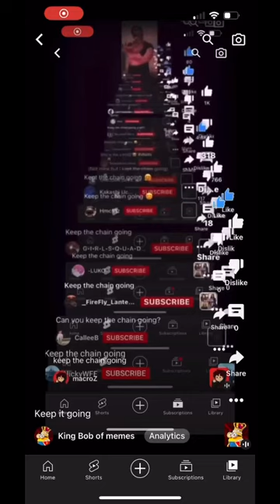YouTube that hurt about the same as usual